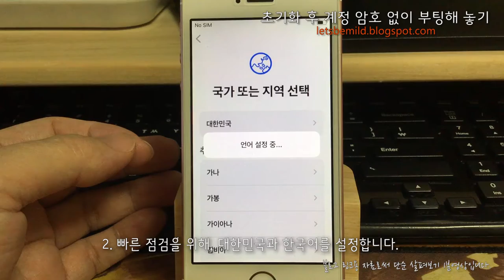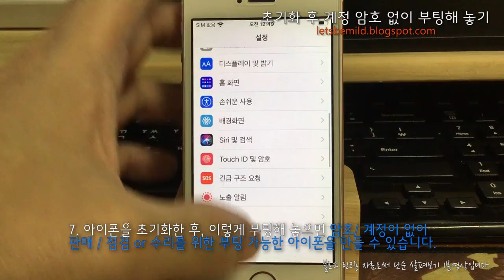아이폰/아이패드 초기화 후 계정과 잠금 암호 없이 부팅하기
동영상 설명 : 아이폰이나 아이패드 초기화 후, 수리 /양도 / 판매시 점검을 위해 계정과 암호 없이 부팅하도록 설정하는 과정입니다.